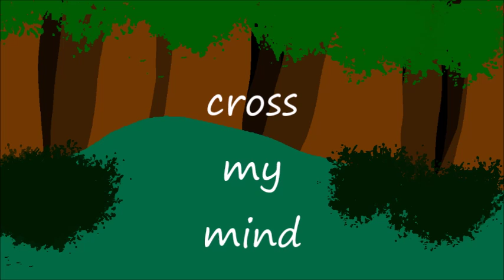cross my mind pmv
sorry this took so long but I'm in map hell right now =)
I'm really happy on how this turned out

song-cross my mind-twin forks
characters
whitestar-black and white she-cat
fleckstone-black tom
I don't feel like listing all the character lol